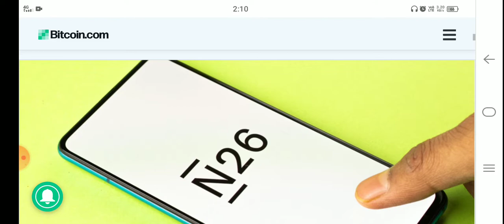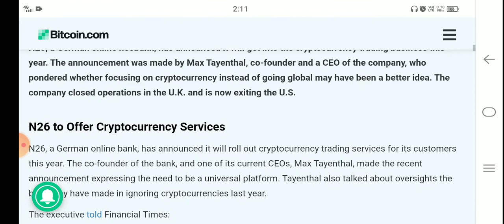🚨 Crpto Urgent Update Today 💫 CRPTO NEWS TODAY 🔥